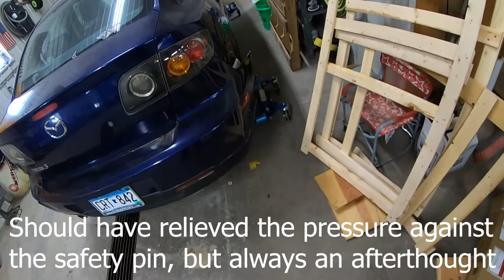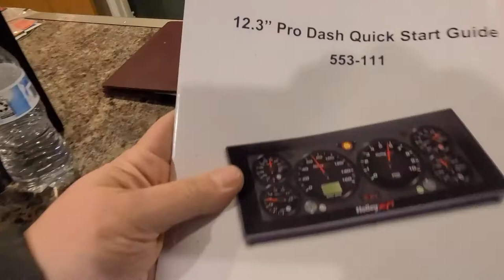Eastwood wheel dollies and Holley Pro Dash arrived!! (broken items)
We received our Eastwood wheel dollies from Amazon and ran into a bit of an issue!  Also received our Holley Pro Dash and this thing is amazing!